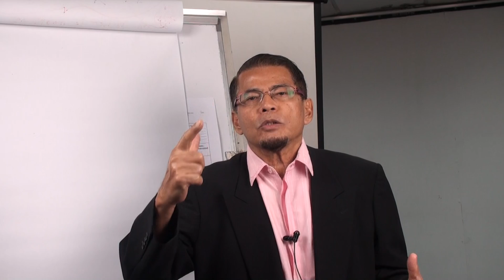Video 191:Chapter 4:Holistic Human behavior: The Concept of Good & Evil